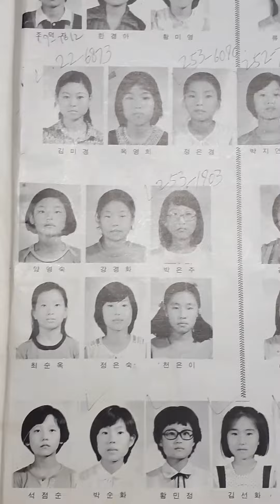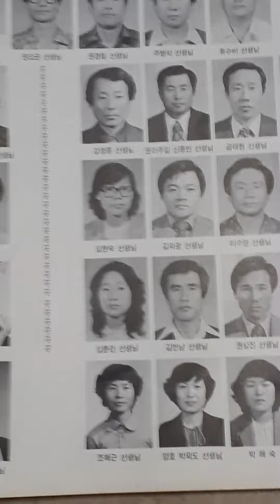대구 서부61 6학년 13반 정재원선생님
서부 국민학교  서부초61

콩나물 곶감 밤 푹 끓여서 곶감 밤 갈아서 설탕 없이 단맛을 내고

햅쌀 묵은쌀 같이 밥을 짓고 (식감을 극대화) 초밥통에 배합초를 바르고 밥을 짓고 부어 윗부분 옆부분을 제거  (고두밥이므로) 배합초 부어 섞어서 소금 초밥 완성

오봉 위에 사과 그위에 흰파채 생강 마늘 갈아서 덮고 면포로 또 덮어 난로 위에 두어 굽는다 갈아서 배 양파 또 갈아서 연탄 불고기 1차 양념장 만들기

깻잎 기름을 면에 조금 넣어서 밀가루 냄새를 제거 ᆢ 늙은 호박 푹 삶아서 진액을 고추장에 넣고 ᆢ건고추 대추 쪄서 건더기를 건져 물 부어 으깨어 체에 걸러 찹쌀 가루 넣고 죽처럼 걸쭉하게 쑤어 뜸을 들이기를 3번 반복하여 마늘 고춧가루 투하 ~비법 양념장

육수에 칼국수 면을 삶아 주세요 거기에 채소 비법 고추장 투하 ᆢ 땡초 고춧가루 넣고 40분정도 쪄서 소주 투하 또 쪄서 고추장 된장 투하 ~ 장칼국수 비법

다시마 맛술 넣고 밥을 짓고 깨  참기름 투하 전체적으로 뒤집어서 섞어주세요 ᆢ무 파인애플 넣어서 오징어 다리 부분만 데쳐서 김밥을 만들어 보았어요

후숙 바나나 우유에 투하 ᆢ얼음 소금 위에서 녹여  ~빙수
말린  사과 껍질 우린물에 춘장 끓여서 튀긴 닭 입수 각종 채소를 넣어 은근히 끓이고ᆢ 항아리에 파  +두부 + 만든 춘장 체에 걸러 투하후 10일 숙성후 ᆢ일반 춘장 5: 만든 두부장 춘장5  섞어서 완성  ~ 간짜장

토치로 토마토 가열후 껍질을 벗기고 그중 1/3을 갈아 나머지 토마토 덮어 재운다 ᆢ무 오이 파 등등 원액 중탕 채수 채취하여 뜨거운 상태로 먼저 만들어 둔 토마토에 투하 소금 투하후 일주일 숙성  ~ 시카고 피자 소스 1단계

감자 밤 콩가루 찐다 ᆢ구기자 둥글레 물 베이스로 섞어서 죽처럼 끓이고 ᆢ 찹쌀 튀겨서 절구에 빻는다  ᆢ전부 섞어서 체에 곱게 내려서 묵처럼 식혀서 밀가루 옥수수 반죽에 투하 ~ 꽈배기

100% 감자 전분 +청주 달걀 흰자 생강즙 소금 ~탕수육 반죽
키조개 관자 ᆢ굴소스

건오징어 굽고 육수 내고ᆢ
건표고 버섯  멸치 밴댕이 를 식초 소주 데쳐서 중화 ᆢ마늘 바지락 볶아서 간장 투하 ᆢ온갖 재료 함께 모두 투하 ~고기 육수

고춧가루 각종 채소 볶아서 육수를 부어 ᆢ토란 고량주 볶아서 ᆢ 시금치 도라지 시금치 덮어 쪄서 ᆢ 홍합 살짝 데쳐 깐다 말린 호박 들깨가루 투하  ᆢ5시간 죽처럼 끓여  ~짬뽕

가리비 위를 취나물 덮어 찰옥수수 4시간 끓인물 부어 재우기를 3번정도  +소금에 절인 미더덕을 양념장에 갈아 넣고 백김치 덮고 (천일염 참기름 밑에) 숙성후 갈아서 사골육수(3일 8시간 가열) 투하 + 사과 레몬 오이 양파 배 대파 마늘 생강 고춧가루 투하  ~양념장

무말랭이 불여서 끓이고 면포에 짜고 중식도 양팔로 다짐  ~짬뽕 비법

북어 깔고 세번 말린 멸치 올리고 느릅나무 껍질 올려 두시간 쪄서 황금 멸치 반나절 말려서 완성 ᆢ각종 채수 넣고 2시간 졸여줍니다   ~황금 멸치 국수

두부를 면포에 담아 짜서 로즈마리 강황 우유 12시간 염지 고기 숙성 ~빵가루5 : 짜고 남은 두부 2 ~ 돈가스

노른자를 체에 걸러 끓이기를 4~5번 닭육수 젤라틴 성분 체에 걸러 투하 ~ 흰자 으깨어 +쌀 쪄서 밥짓기 ~토치로 낫또 살짝만 굽고 면포에 싸서 달걀물에 담가 완성 ᆢ샌드위치

건오징어 몸통 +소주됫병+ 간오이 숙성후 오징어 껍질을 벗기고 다시 햇빛에 건조후 솥에 가다랑어포5=오징어 5 깔고 구운돌을 얹어 훈연하다가 간장 투하후 한김 식힌후 면포에 걸러서 비법 간장을 완성 했어요

청주8병 간무 간마늘 큰토종닭 끓여서 체에 쳐서 진액 추출후 +우럭 지누아리 쪄서 우럭살을 노각에 채우고 노각으로 덮어주고 실로 싸서 모두  합쳐서 끓여서 불고기 육수 완성 했어요

밀가루 옥수수가루 찹쌀 가루(3시간 불려 빻는다) +근대 덮어찐 감자 단호박 누룽지 ~반죽 1차 2차 숙성 꽈배기는 기름에 즉시 뜨는데

단지에 무 배추 대파 사과 사골육수 2주간 숙성 동치미 ~사골육수 돼지 육수 동치미 =냉면 육수

마즙 파 조청 2시간 숙성후 사과와 함께 쪄서 대파 제거후 으깨어 밥 고춧가루 고추장 섞어서 비빔 양념장을 완성 했어요

꿀에 재운 무+청량고추 다진 거 2시간 찌고  으깬다+ 콩나물 육수+매운 고춧가루  +비법 ~3일 숙성 떡볶이

참골뱅이+가죽나물 쪄서 참골뱅이 독성분 귀청 제거후 다지고~ 곤드레 나물 우린 물로 꽈배기 반죽

소금 볶아서+ 건고사리 +팥 볶아서 팥소 준비
진피+유채대 말린 것 +무즙 곱게 갈아 끓여 삶아 진액 추출후 햄프시드+잣 투하~ 우엉껍질+람부탄(열대 과일) 껍질 삶아서 모두 혼합~ 밀푀유 반죽

닭 +열무+생강 5시간 끓여서 만두소에 참기름을 넣고 한방향으로 긴 젓가락 을 거꾸로 쥐고 계속 젓는다 기름에 절인 콩으로 숙성 반죽에 사용 ~만두

돼지 사태살+돼지 껍질  +바나나 꽃씨+껍질 벗긴 사탕수수  +각종 재료 ᆢ2시간 30분 삶아서  ~오향장육

건어물 말려서 비린내를 제거 ᆢ 생바지락+ 5일 말린 건홍합+ 쥐포 한소끔 끓인 뒤   5일 말린 멸치 +다시마 끓여서 김+ 배 우려낸 맛간장 투하  대나무 줄기에 토치 열을 가하여 죽력 (21세기 산삼 불로초) 투하  ~찬 메밀 국수 육수

말굽버섯+마늘+술 중탕시 대추를 두르고~족발 육수

누룽지에 꿀에 절인 배추를 덮어 오븐에 1시간정도 가열후 갈아서 콩가루 넣고 ~꽈배기 무침

마가목 열매+생강을 양배추에 싸서 푹 삶고 우려낸 물에 콩 불려서 마늘가루 섞어 오븐에서 구워서 특급 콩가루 완성

쑥+소금+딸기에 계피+생강+곳감 우린물 부어서 끓인 진액을 팥 +밤콩 +견과류에 투하 ~팥소 완성

소주+식초에 귤을 담아 어느정도 시간이 지나면 물로 세척후 꼭지를 제거하고(터질수있어서) 전자레인지에 1분후 (단맛이 상승)ᆢ설탕1:귤5 비율ᆢ 생강 잘라서 투하 실온에서 2일간후  냉장 보관하면 ~귤청

소금위에 찐 마늘을 그위에 숯불로 구워 마늘 완성 ᆢ사과+ 늙은 호박 쪄서 진액을 우려냅니다ᆢ 모두 합쳐서 쪄서 사과즙+마늘즙 +고춧가루  넣고~ 육회비빔밥 양념장

항아리에 무+쑥+물=(5:5) 넣고 꿀을 넣어 참깻묵 뚜껑을 넣고 면포에 덮어 100도에서 4시간 찐다 or 상온 3일 둔다 무와 진액을 으깨어 처음 삶은 물 버리고 남은 팥에 투하후 계속 끓이며 끊임없이 저어준다  ~팥소 비법

돼지 등뼈에 옥수수 기름 바르고 말린 당근 볶아서 바르고 면포에 담아 2시간 쪄서 밤콩 (울타리콩) 데쳐서 깐콩을 면포에 빻고 소주부은 메밀을 빠르게 볶아 섞어서 우려낸 뼈는 철수하고 간장 투하 모든 재료 투척 우려냅니다 그리고 채소 한약재 투하 끓여서 한우 고기 육수를 섞어서 냉면 육수 완성

두부위에 소금 그위에 톳 올리고 쪄준다 (소금 짠내 제거) 당근즙을 넣고 은근하게 볶아주세요 각종 채소 위에 4시간 절여서 건어물 넣어서 육수 완성 ~당근 소금

고구마 줄기 끓인 물 베이스로 자갈위에 꼴뚜기 덮어 찌고 + 고구마에 콩가루 뿌려 2시간 쪄서 으깨어 가재꼬리육수+꼴뚜기 모두 섞어 믹서에 갈아 기름으로 볶은 춘장에 투하 ~짜장 소스

마늘을 생닭 속에 가득 채우고 압력솥에 푹고운다 깻잎에 올려 으깨어 밑으로  진액 추출후 하루를 식히고 계란 10알에 육수 크게  2국자 ~~달걀 부침 비법

강판에 감자를 갈아서 구운 부추(풋내 제거)를 잘라서 투하 구운 대파 투하 돼지 고기 숙성 다시마 덮고 3도 24시간 숙성후 자르고 양파즙+마늘넣어 익히고  만두소 투하 3시간 숙성 ~육즙이 가득한 만두

참나무에 표고 종균을 경칩 춘분사이에 재배

참나무를 굽고 표고버섯과 함께  쪄내고 햇볕에 사나흘 말려서 다른 육수 끓일때 투하하면 불고기 육수 완성

홍시에 젓가락으로 구멍을 군데군데 뚫고 참기름을 바르고 양배추에 싸서 찌며는 굳지않는 떡볶이 소스 첫단계

표고버섯과 두부 끓는 물에 멸치 보리새우 솔치(청어 새끼) 1시간30분 찌고 생강 고추 넣고서 30분 육수를 만들어 줍니다 ~칼국수 육수

깎은 복숭아에 고운 고춧가루를 3시간 중탕 찌면 달콤 짬뽕 육수

열무김치에 오렌지즙 투하 ᆢ반찬가게 비법

토란대 우린물이 다시 우린물보다 깔끔하고

밀가루 튀김가루 전분 후추 소금 카레 가루 기타등등에

찹쌀가루를 계피질그릇 밑에 쪄서 그늘에 2주간
말려서 가루내어 섞어 주세요   생닭을 오이즙에 묻혀 토란대 우린 진액을 섞는다 《(1대1비율)》 양파 마늘 청양고추 모두 갈아 넣고 계란 2개 투하 ~통닭 비법

구운 귤즙에 감자를 으깨어 +대추 보리새우 기름+춘장 양파ᆢ 짜장면

알코올 날린 소주+ 사과 삶아서 ᆢ사과 으깨어 즙을내고 고춧가루 +동치미 국물 투하ᆢ저온 냉장고에서 일주일 숙성 비빔국수 양념장

콩 12시간 불리고 찜기에 3시간 찌고 40도로 식힌다 황국균(누룩곰팡이 대표)섞는다  37도 12시간 발효 ᆢ하얀 곰팡이 떳을때 발효 중단후  건조실에서 30시간 바싹 말린후 분쇄 콩가루 7+밀가루 4+소금물 치 된다 항아리 볏짚 소독후 6개월 숙성 ᆢ발효 춘장

물500g 황설탕 100g 양조간장 100g 국간장 20g 소주 36g  생강즙 5g
ᆢ닭 숙성용 간장

김치 밥  +흑새우 20분 찐후 새우를 튀겨서 빻는다ᆢ 당근 오이 양파위에 깻잎을 덮고 채수 조린다 면포에 담아 진액 추출후 빻은 새우+ 고춧가루 + 다진마늘 투하 완성 ᆢ상온 이틀  숙성 ᆢ 쫄면 양념장

생닭 +쌀조청 +고수 +50도+ 술 ᆢ토치 가열후 망치로 으깬 사골 육수에 닭 투하 한나절 끓인다 ᆢ마라탕 육수

진피를 웍에 뽁고 무즙+ 식초 끓여서 면포에 넣고 진액을  짜고 청양고추+ 고춧가루 볶아서 찜기에 들어갑니다  팔각+월계수잎 +구운 가자미 물을 사용하고 있습니다 ᆢ초만두 비법

생강즙1대 우유10 비율로 찌면  만두피 푸딩 완성

작두콩+겨우살이 +칡즙짜고 남은거 ᆢ한시간 반 푹 끓여서 ~꽈배기 반죽

물에 불린 겉보리를 굵은 소금에 절여서 파낸 박속에 채우고 아귀포를 잘게 잘라 줍니다 면포에 싸서 쪄서 식혀서 냉장고에 하루 보관후 양지에 발라 하루 숙성 10시간 냉장 숙성후 사골에 투하 12시간 우려냅니다 ᆢ밀냉면 육수

1년 숙성 김치를 쌀뜨물에 참기름을 두르고 씻어서 토란대 무청에 쌀 +톳 넣은 그릇을 찐다 거기에 백김치 넣고 숙성  ᆢ묵은지말이 김밥